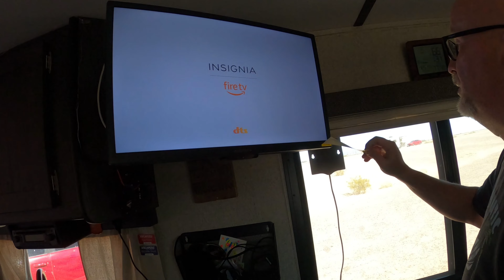RV Life- A "Crisis" In The Shore Household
In this episode, we welcome some of our newest road friends @AmputeeAdventureChannel to the California desert.  We get a chance to hang out with Chris and Courtney just days after they hit the road for an epic 10-year adventure.  Then, Michelle and I are faced with a "crisis" in the camper that has been a year plus in the making.